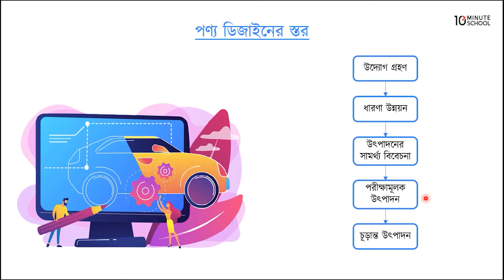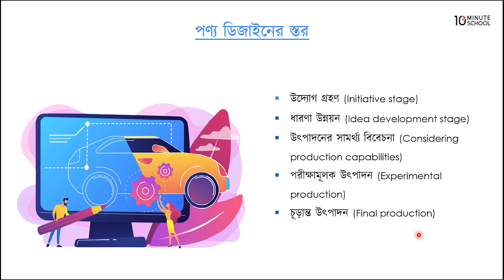০৬.২৬. অধ্যায় ৬ : পণ্য ডিজাইন - পণ্য ডিজাইনের স্তর [HSC]